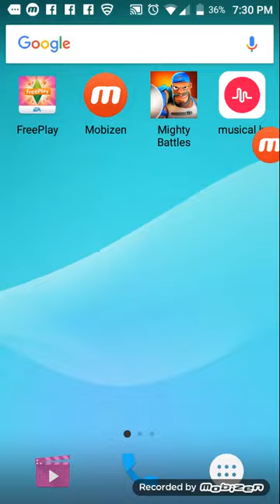The Sims Freeplay let's play#2 rivalry between Sarah and Augiste Wynter. lovely